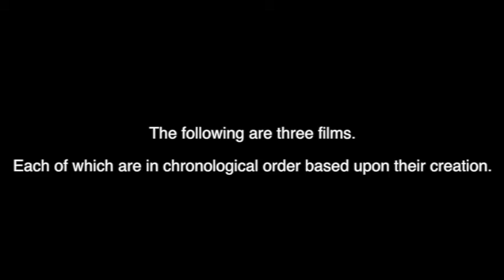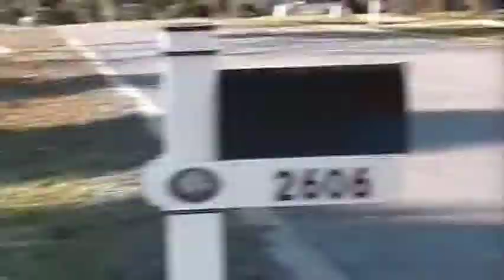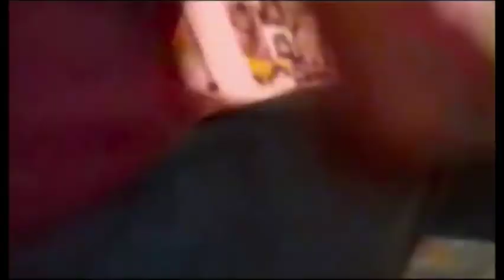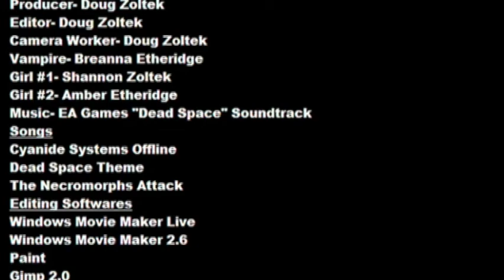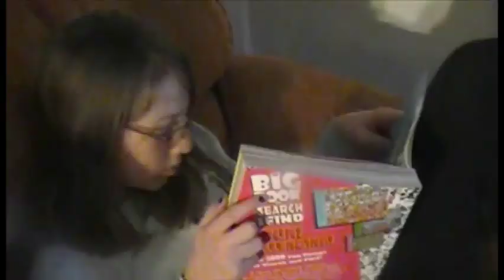(Home Movie) Vam"pire" Trilogy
Warning, I do not own most of the music in this video. These are old home movies from my childhood. Enjoy?